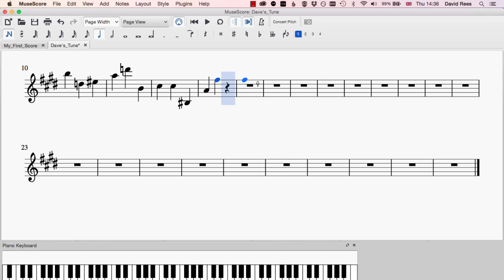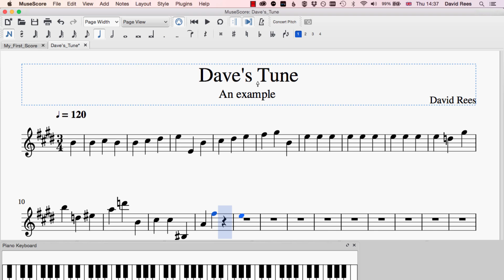Note Input Recap | MuseScore Crash Course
In this series we will be exploring MuseScore a free piece of music notation software.

ARE YOU FINDING THESE LESSONS USEFUL?  PLEASE CONSIDER DONATING TO HELP US REACH MORE MUSIC STUDENTS JUST LIKE YOU!